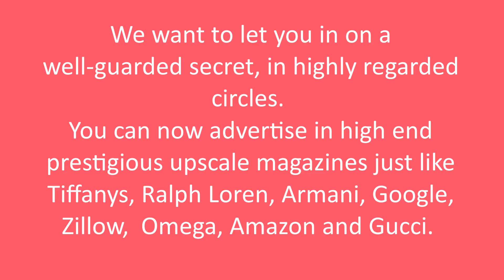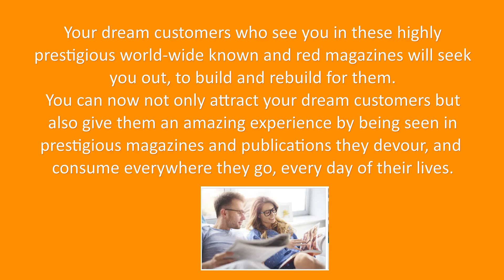Contractors,Best high end magazine advertising, affordable cost, to be seen with the influencers .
Best magazine advertising for best results. Gain superstar status with high end magazine advertising in the US.
How to advertise in high end magazines at low end prices for contractors to increase new customer acquisition.
Advertise in high end magazines for best results at low cost, and best prices. Instant influence by being seen with high end influencers.

How to advertise in popular magazines, for best return on advertising, using best magazine advertising in my area, to grow business.

Instant authority by advertising in high end magazines for low cost for best results.

The cost of magazine advertising can be kept low even in high end magazines. What prevents our community and local businesses is the cots and how cumbersome it can get to advertise in high end magazines such as Architectural Digest, Forbes, Vogue, Golf Digest, Oprah Martha Stewart and many others.

Best magazine advertising in my area, for superstar status, and instant branding  by being seen with Cartier, Ralph Loren, Gucci, Amazon, Google, Zillow, and Tiffany along with many other well recognized high profile brand names.

in high end magazines, with high profile brands.

Best magazine advertising rates for contractors, through for best results, for best magazine advertising at lower rates,

Best results from prime magazine advertising, to gain authority, trust and make an impression, to gain more customers and leads.

Low cost advertising in high end magazines for contractors, for instant branding producing lasting results.

Low cost advertising for contractors in high end magazines, for instant celebrity status, and memorable impressions.

High end magazine advertising for contractors, brings high ROA or return on advertising.

High end magazine advertising for high return on advertising, for quick results.

High return on advertising in magazines, by prime advertising in premier magazines at low cost, using

High class advertising for best results, using high end magazine advertising,

High end magazine advertising for better results, with low cost advertising in prime magazines, using

Magazine advertising for best results for contractors, at affordable rates now available.

Instant influence from magazine advertising, for contractors at affordable rates, and  high class advertising for best results in classy magazine advertising for best results,

Advertise in ritzy magazines, for instant authority, and high level branding by being seen with superstars and highly influential advertisers by talking to us

How to gain instant authority, by advertising in premier magazines.

Gaining more customers by advertising in high end magazines by being seen with advertising superstars and well recognized brands such a Cartier, Tiffany, Ralph Loren, and Gucci, by being seen in Architectural Digest, House Beautiful, Vogue, Forbes, Time, Smithsonian and Bloomberg.